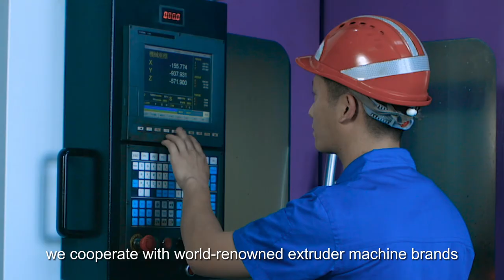Professional manufacturer of twin-screw extruder parts（screw barrels,screw elements,shaft,gearbox）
Nanjing Zhitian Mechanical And Electrical Co.,ltd.
🔥Screw barrels ,screw segments and gearboxes for extruder

NANJING ZHITIAN is specialized in the manufacturing of replacement parts for twin screw extruder. So for has more than 20 years experience. Manufacturing gearboxes, screw barrels and screw elements of twin screw extruder. We also provide you the refurbishment service for gearboxes and barrels.Our products are widely used in plastics, food, chemical, pharmaceutical, battery and other industries.

My company with strong technical force, excellent processing equipment, advanced production technology, strict inspection system and perfect after-sales service, praised by customers. Since my company's products have been mature application in major global well-known brands.